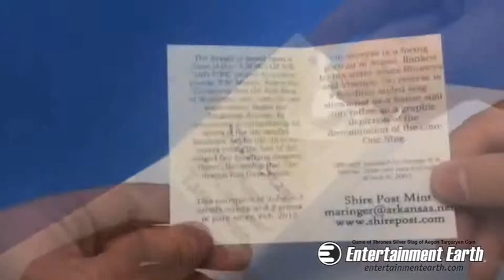Game of Thrones Silver Stag of Aegon Targaryen Coin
Fans of George R. R. Martin's A Song of Ice and Fire book series and the Game of Thrones TV series on HBO can now grab and hold onto an iconic piece of the story! This Game of Thrones Silver Stag of King Aegon Targaryen I Coin features an artfully crafted rendition of Aegon the Conqueror, flanked by his sisters (and wives), Rhaenys and Visenya. Made from .999 fine silver and featuring the Scythian-style deer on the back that denominates the coin as being worth one "stag," the coin measures over 4/5-inches in diameter and weighs over 3 grams.